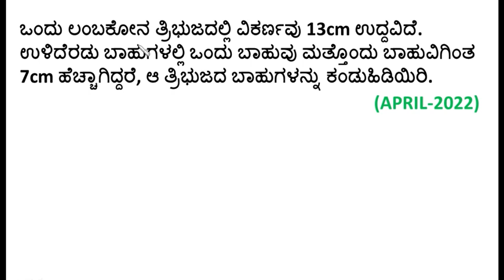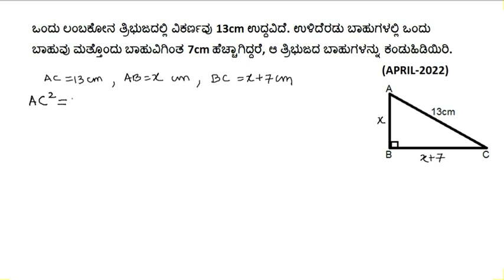ವರ್ಗ ಸಮೀಕರಣಗಳು ಅಭ್ಯಾಸ 10-2 | ಗಣಿತ ವಿಷಯದಲ್ಲಿ ಹೆಚ್ಚು ಅಂಕಗಳು ಪಡೆಯುವುದು ಹೇಗೆ? | ಗಣಿತ ಪ್ರಶ್ನೆ ಪತ್ತಿಕೆ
ವರ್ಗ ಸಮೀಕರಣಗಳು ಅಭ್ಯಾಸ 10-2 | ಗಣಿತ ವಿಷಯದಲ್ಲಿ ಹೆಚ್ಚು ಅಂಕಗಳು ಪಡೆಯುವುದು ಹೇಗೆ? | ಗಣಿತ ಪ್ರಶ್ನೆ ಪತ್ತಿಕೆಯ ಉತ್ತರಗಳು. Passing package, scoring package

SSLC ವಾರ್ಷಿಕ ಪರೀಕ್ಷೆಯಲ್ಲಿ ಗರಿಷ್ಟ ಅಂಕಗಳು  ಪಡಿಯಲು